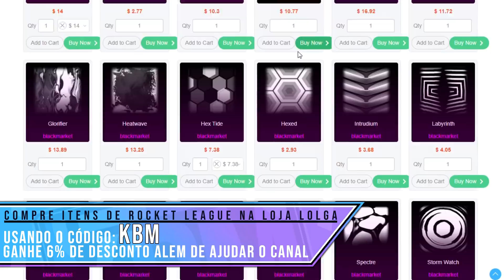CAMINHANDO PARA O GRAND CHAMPION NAS RANKEADAS X2 - Rocket League